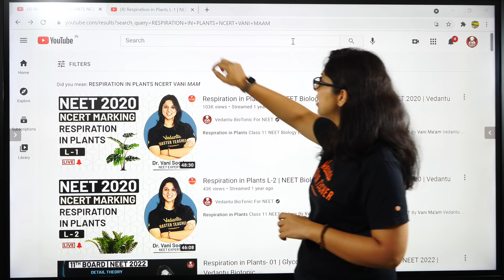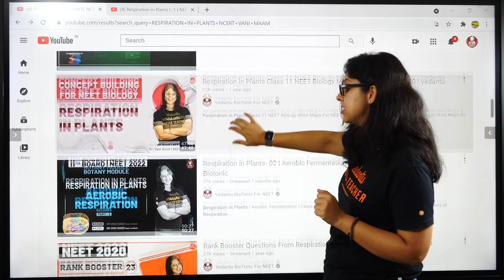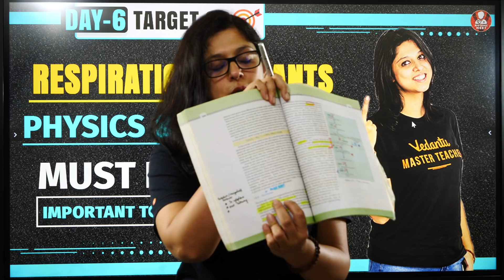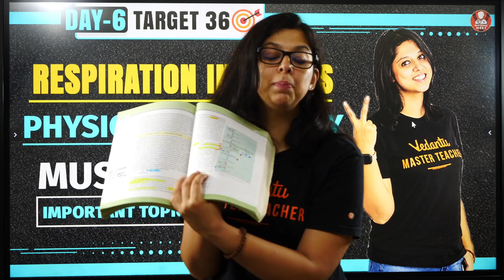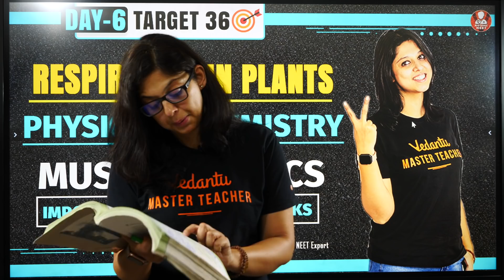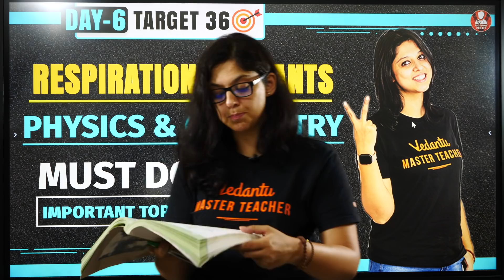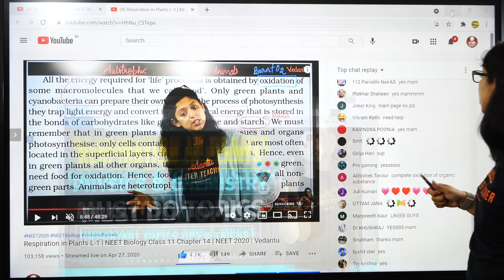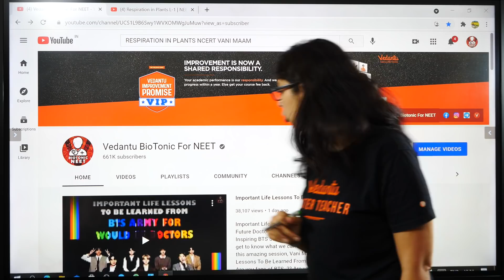Respiration in Plants- Must Do Topics | Important Tips and Tricks | Day 6 [ NEET Important Topics ]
Hey Students, Hope you are doing good with your NEET 2021 Preparations...?? Vani Mam is here with one more special series to boost your NEET Preparations. It's a 45 Days Challenge in which every day Vani Mam will discuss must-do topics in particular chapters along with some tips and tricks to learn the chapter. In this session, Vani mam will discuss some important topics and tricks for Respiration in Plants. Every day morning 6 am chapter wise must do topics and some tricks. Everyday 10 am Last 10 Year questions on the same chapter. So don't miss out on the sessions.

✔️ Benefits of taking PCB-Crash Course:
1. Solve unlimited doubts with Doubt experts on our Doubt App from 11 AM to 8 PM
2. 120 Live sessions of 1.5 hours each session
3. 10 full and 10 Part syllabus test to make you exam ready
4. Amazing tricks & tips to crack NEET 2021 Questions in power-packed 90 Min sessions
5. Learn on a 2-way Interactive Platform where the teacher is always with you

In today’s neet live session, Master Teacher Vani Ma'am takes you through Respiration in Plants class 11 biology most important topics, as it is one of the most important and scoring sessions for the neet exam 2021. This session will mainly be around “Respiration in Plants class 11 neet 2021” with proper explanation.

👉 To Download the Vedantu App For Solving Doubts, Assignments, Session PDF's tap on the

If you liked this video, make sure to subscribe for more on Our Vedan Channel & Don't Forget to Press the Bell 🔔 Icon on the Right side (It Notifies you whenever a new video is uploaded)

If Any Queries? Drop them in the comment section our experts will answer you.